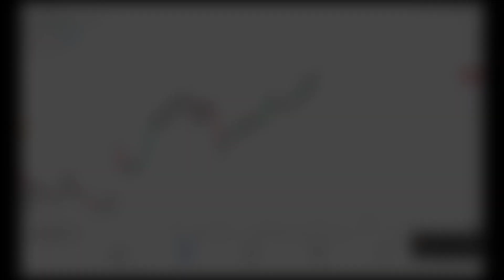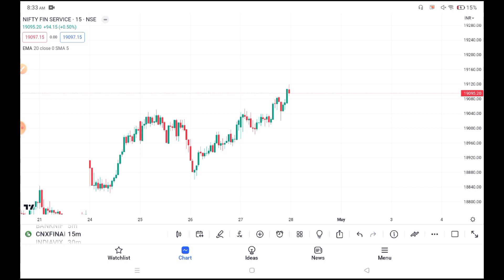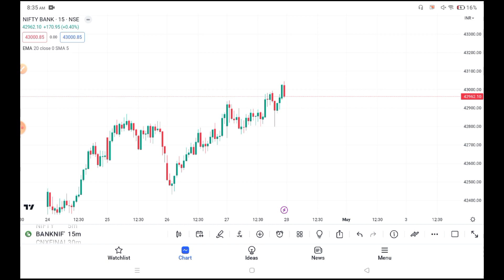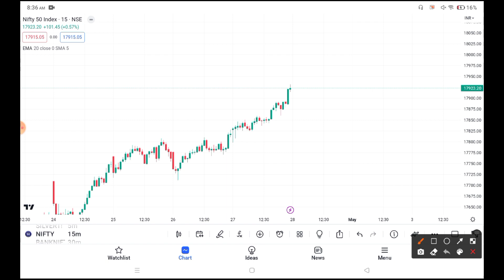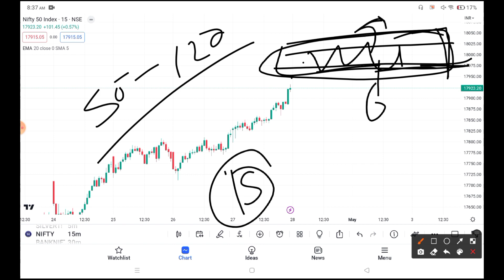Market Pre Opening View 28th Apr | Best Option Trading Strategy Nifty | Finnifty important levels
Techqee Emmi

aany queries

stock market
stock trader
stock king
stock twins
option trading
option selling
option guide
option guide
option chain analysis
stock king
theta gainers
bank nifty